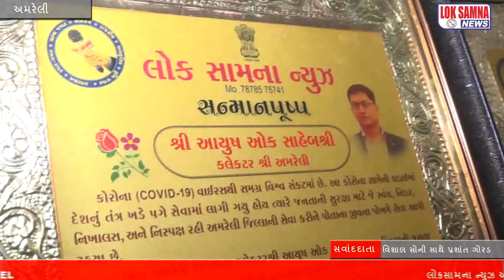કોરોનાવોરિયર્સ એવા અમરેલી જીલ્લા ના ત્રણેય જાંબાઝ અધિકારીશ્રી ઓનુલોકસામના ન્યુઝ ટીમ દ્વારા સન્માન